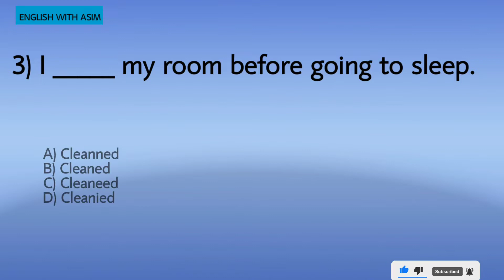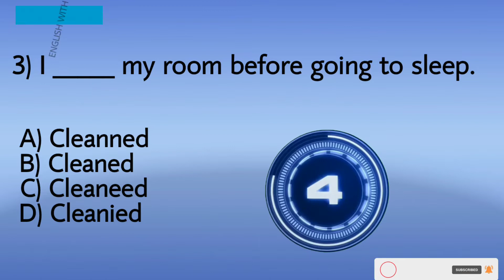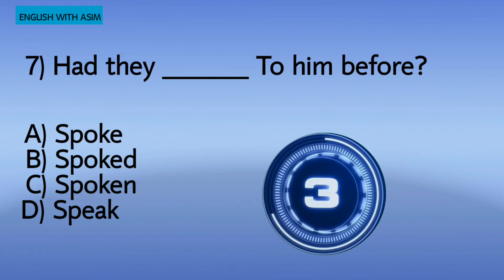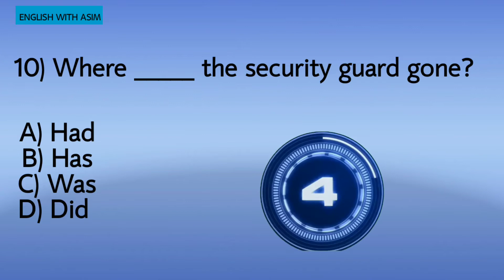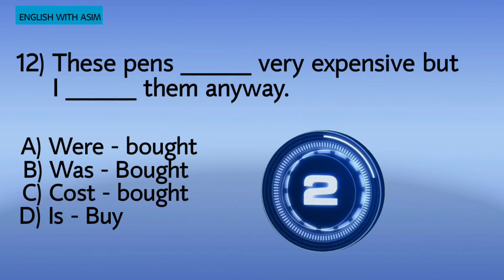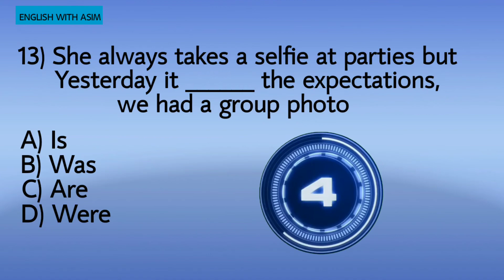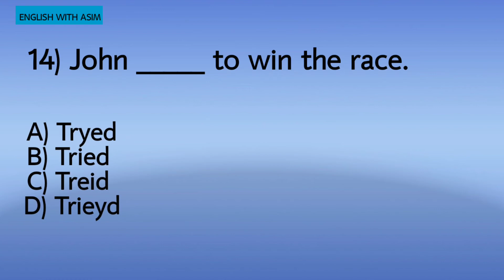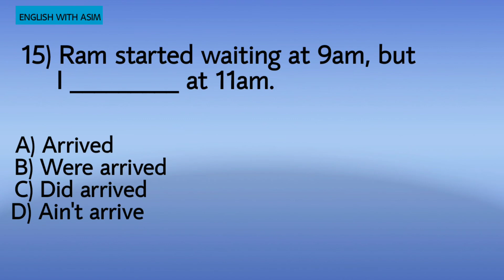TEST YOUR ENG GRAMMAR| TENSES| PAST TENSE CORRECT FORM OF VERB 15 QUESTIONS|Eng grammar Quize 2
Test your knowledge of English grammar and check your grammar test. Suitable for those who are seeking to learn English. Learn how to speak and write better English. Improve your English. Learn to speak fluently

English words, English tips, English learners, seekers, English influencers, English teachers.

Daily grammar, test, quizzes, best videos of all time.

Tenses test. Grammar test. Figure of speech, correct form of verb,

Music. Floating home (YouTube library)